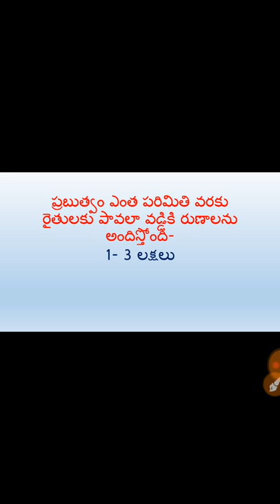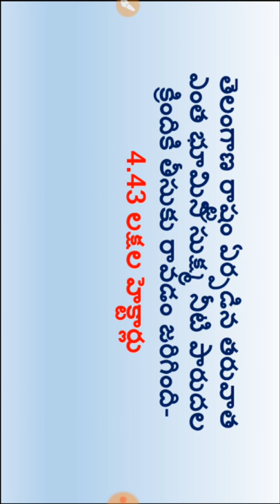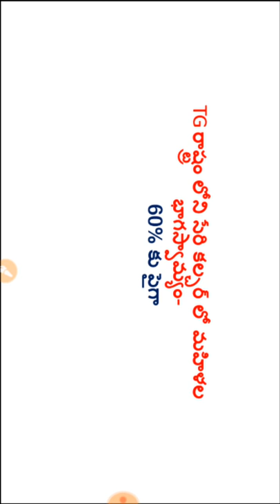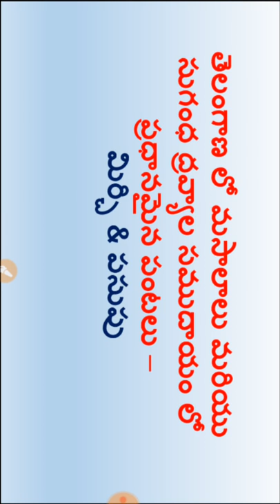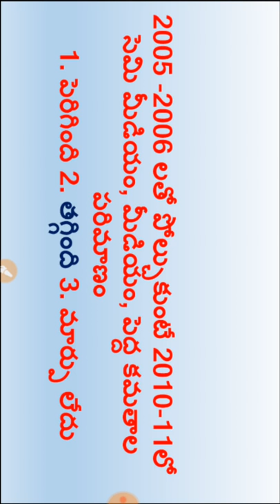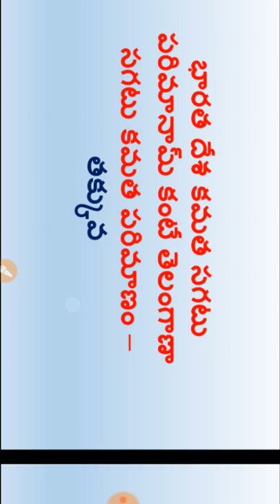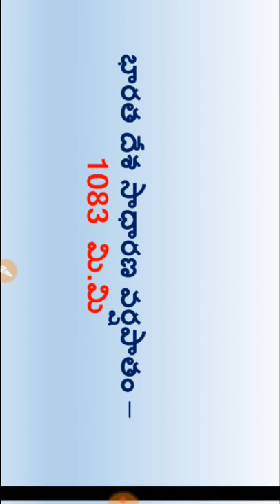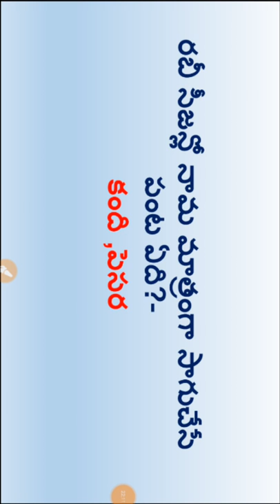Telangana socio Economic outlook 2018 part4